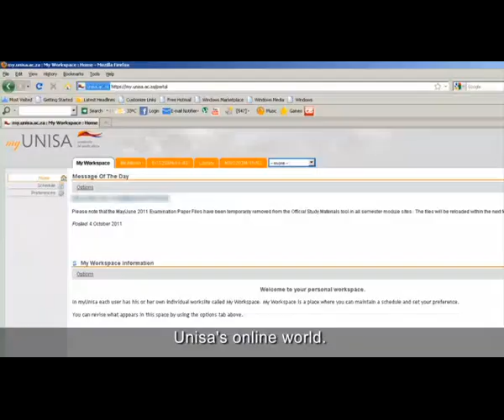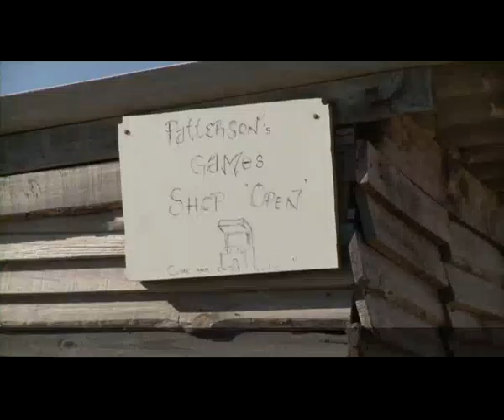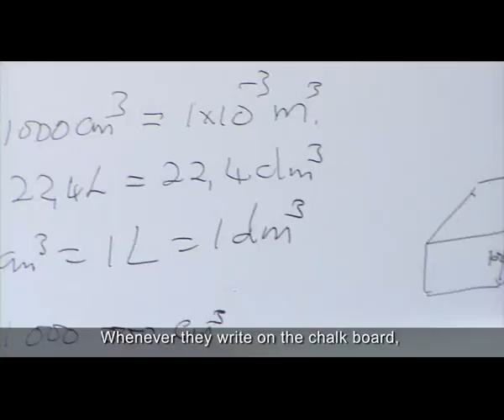Unisa Corporate video 2012